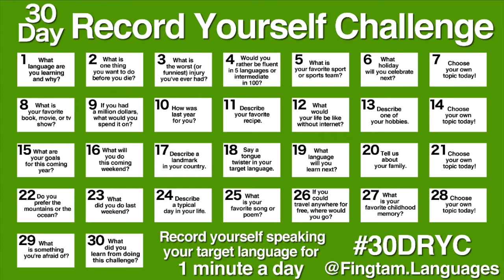Tago 15: Miaj Celoj por 2019